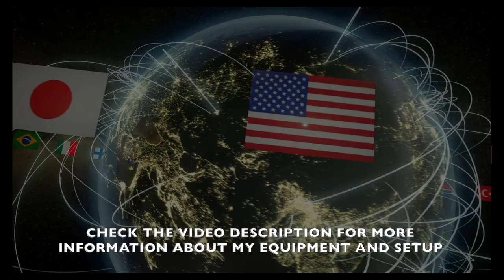GT Sport - Starting Last in FIA Nations Cup...unintended - N300 Dragon Trail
The "Chicane of Death" got me and destroyed all my hotlaps in qualifying of the first 2019 FIA Nations Cup Series with N300 cars on Dragon Trail. As result I had to start from P19 in the +2800 Top Lobby. Accepting my failure i tried to make this an unintended starting last challenge and worked myself through an extremly strong field of competitors.

Car: Ferrari F50 (detuned to N300)

Settings:
Transmission - Manual
Traction Control - Off
ASM - Off
Countersteering Assistance  - Off
ABS - Default

Wheel Settings:
SEN: 72
FF: 100
SHO: 0
ABS: Off
LIN: Off
DER: Off
DRI: 0
FOR: 100
SPR: 100
DPR: 100
FEI: 0